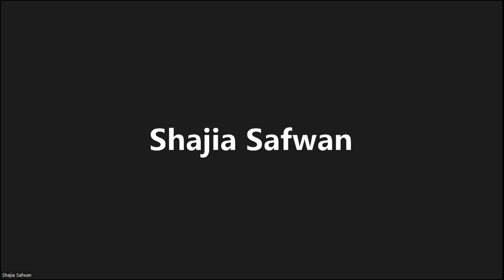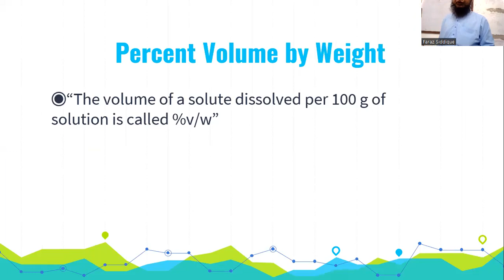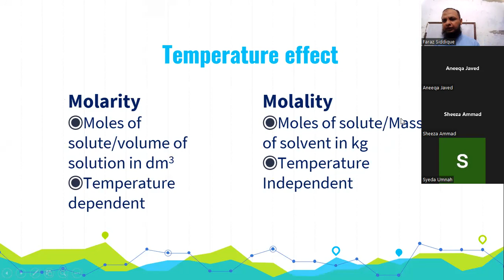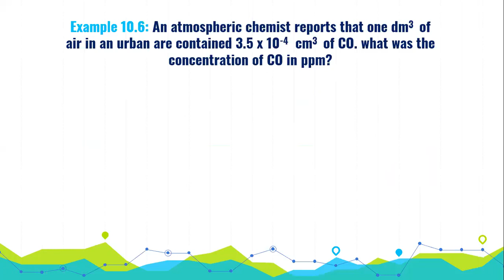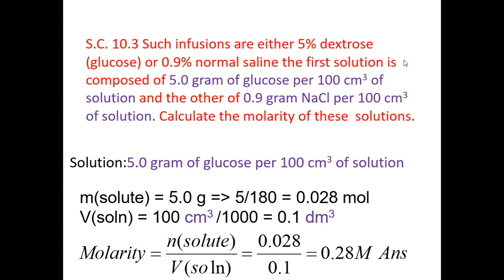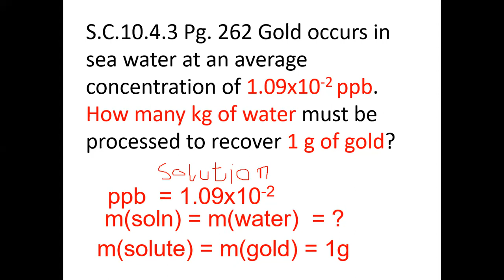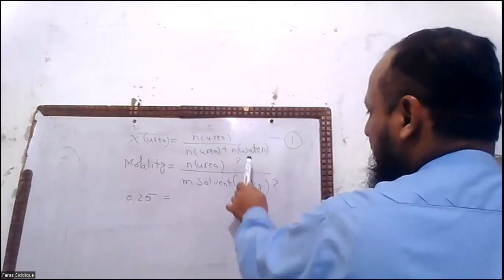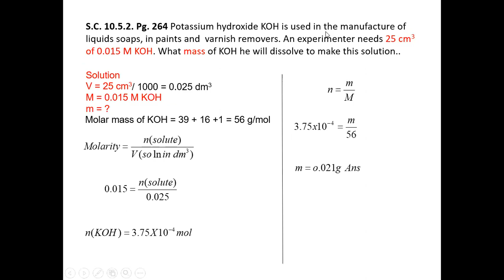Concentration units I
Concentration Units